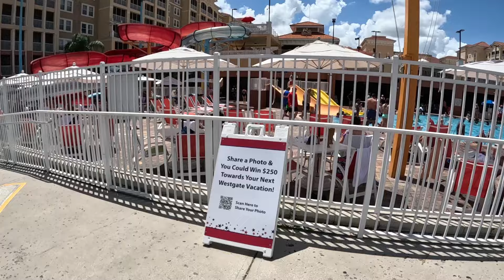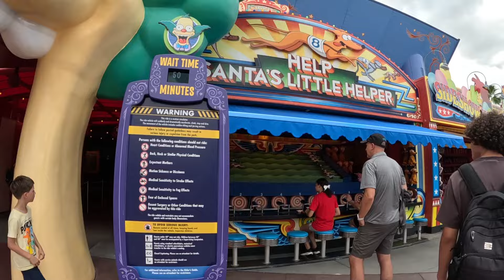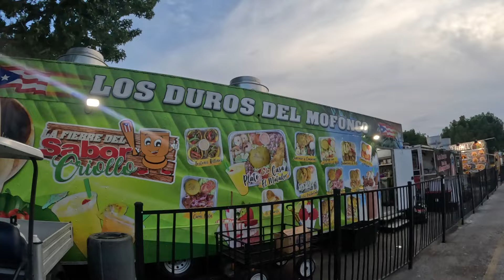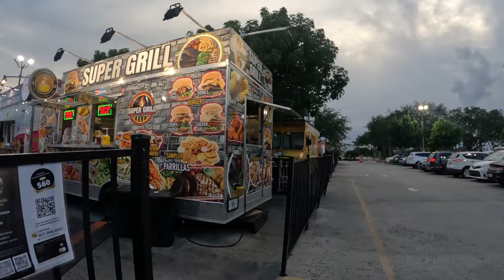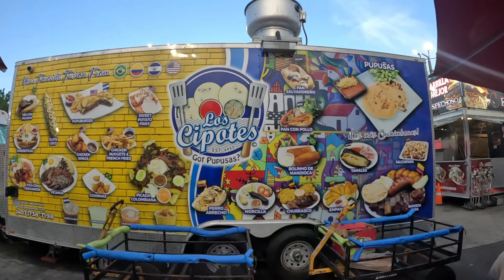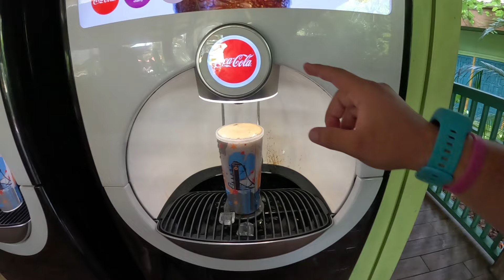Visite los parques de UNIVERSAL STUDIOS en Orlando Florida 🇺🇸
✈️ Ayúdame a seguir viajando:
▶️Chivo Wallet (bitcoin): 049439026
▶️Cuenta Ahorro Banco Agrícola: 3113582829
▶️Remesas: Isaias Orlando Pineda Miranda